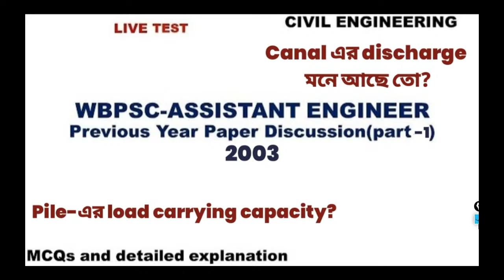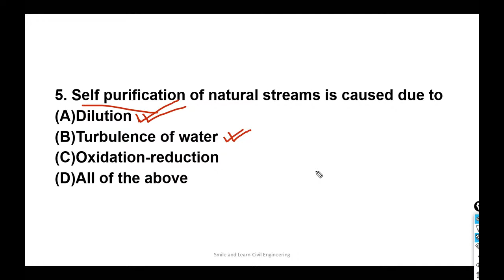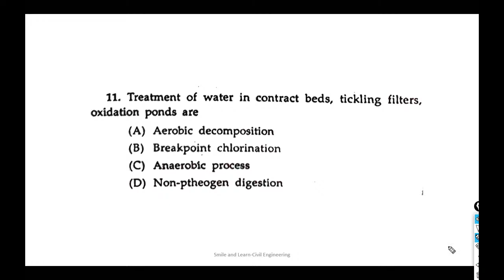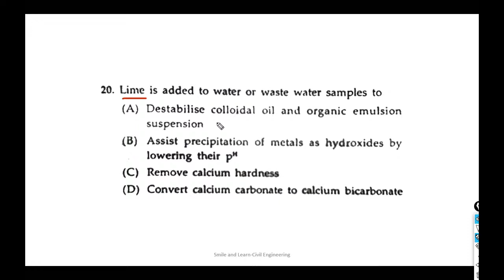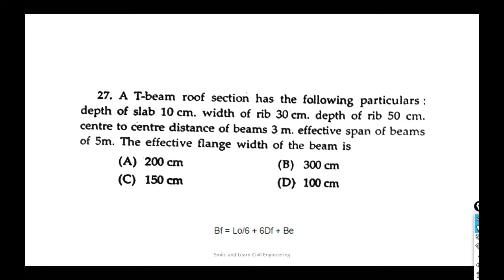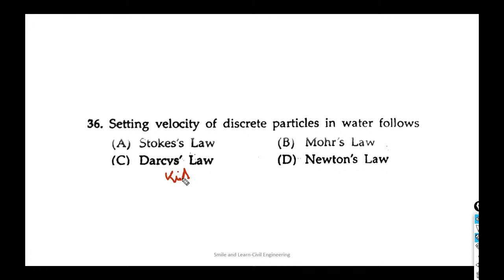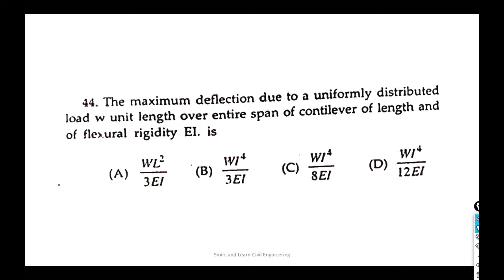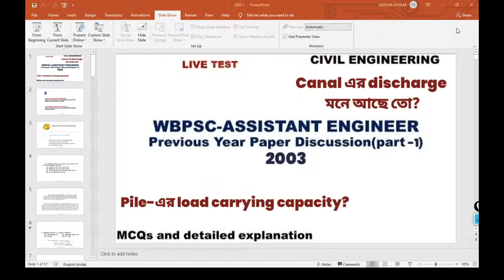WBPSC-ASSISTANT ENGINEER- 2003 || Previous years paper(PART-1)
WBPSC-AE

This video contains 50 questions of WBPSC-Assistant Engineer(2003) with detailed explanation.

***Ans to Q No. 6 is Muller Breslau principal.